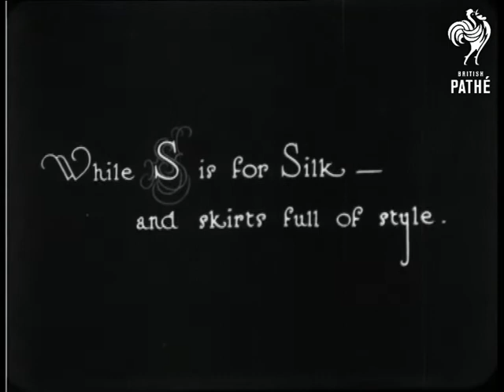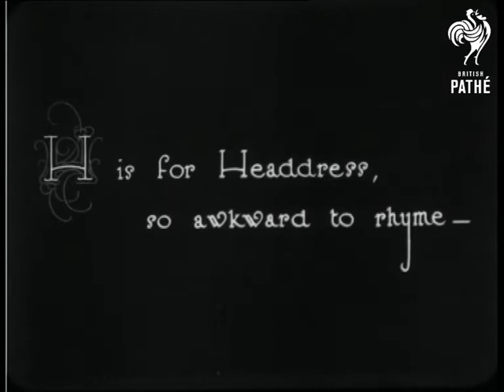F-A-S-H-I-O-N And How Eve Spells It - An 'idare' Phantasy (1922)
Elaborate stage costumes designed by Idare are modelled.  Nice combination of poetic intertitles and gorgeous outfits.

The intertitle "F stands for Fur - and fair ladies the while," is followed by a M/S of a woman in an elaborate white fur trimmed gown approaching the camera.  She looks to be on a stage set of a drawing room.  C/U of the bottom of the gown, then pan up to the models' face.  She opens her arms revealing large fur trimmed sleeves.  She then walks backwards away from the camera in M/S.  "A is for "Aerophane", as bright as a smile - "  Another elaborate frock is modelled, this one features floaty chiffon layers and a large ostrich feather hat.  "While S is for Silk - and skirts full of style."  A seated woman stands up and holds out the sides of her skirt to show off the lace trim.  "H is for Head-dress, so awkward to rhyme - "  An amazing head dress is modelled.  Probably two foot high, it looks to be made of a semicircle of sequinned and beaded net and has sparkly fringes hanging down past the models shoulders.  Absolutely fabulous!  The model walks slowly towards the camera trying then turns.  "and I is for Income - it's needed this time --!"  A black and white wide hipped dress is modelled, again the outfit is topped off with a large ostrich feather hat.  C/U of the skirt then pan upwards to show the bodice.  The model draws in her elbows and sticks out her hands in a strange pose then turns for the camera.  "O stands for Ostrich - these feathers so light - " A dress, hat and fan all trimmed with ostrich feathers are featured.  The model turns and flounces her fan.  "And N is for Negligee and Fashion's goodnight!"  Woman reclines on a sofa with he high heel clad feet on a pouffe!  She is wearing a white draped Negligee - full length and a little boudoir cap.  She stands up and poses for the camera.

Note: I think that Idare's first name is Eileen.  To be checked.

Safety print exists - show print.  Probably to be found in the "Friends of Fashion" roll.
 FILM ID:864.15